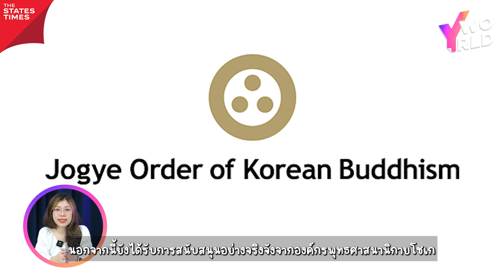'สิงคโปร์' ห้าม!! NewJeansNim เข้าแสดงในผับ หวั่นสร้างความแตกแยกให้ประชาชนคนสิงคโปร์ | Y WORLD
จะเรียกว่าเป็นการ ตัดไฟแต่ต้นลม!! ก็คงไม่ผิด ภายหลังทางการสิงคโปร์ ได้รับเผือกร้อนจากสมาพันธ์ชาวพุทธแห่งสิงคโปร์ ที่ออกมาต่อต้านการแสดงของ DJ NewJeansNim ด้วยการสั่งยกเลิกงาน เพื่อรักษาความเป็นระเบียบในสังคมชาวสิงคโปร์ไม่ให้เกิดประเด็นแตกแยก